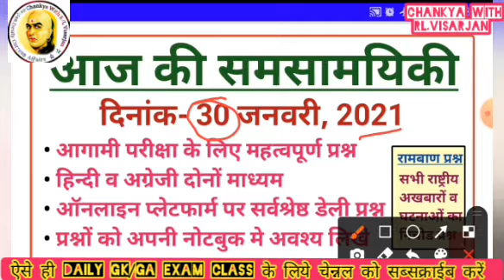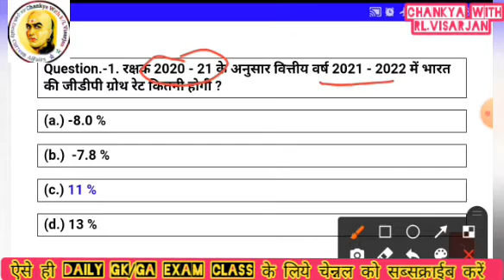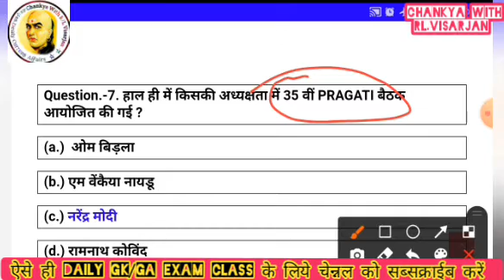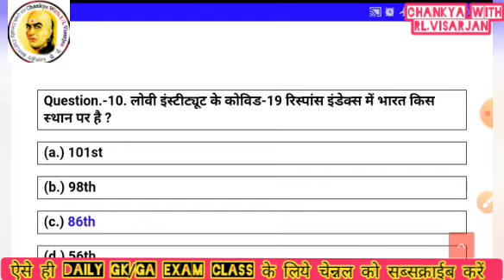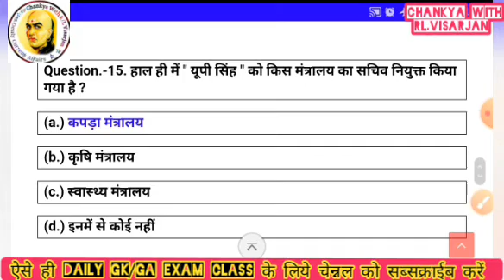Today's_current_affairs2021!!daily current affairs quiz!!Chankya with rl.visarjan!!आज का करेंट gk